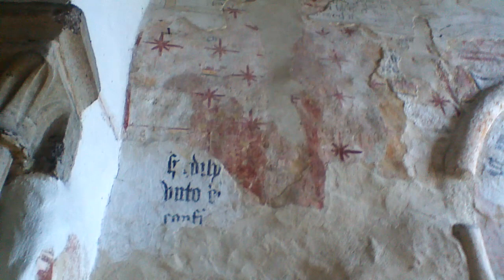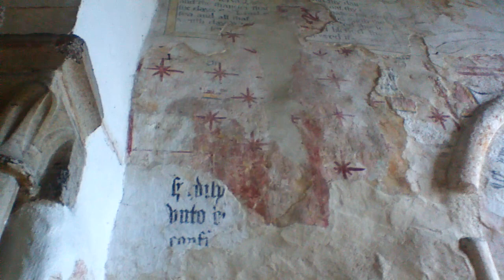DORSETS oldest CHURCH St Martins WAREHAM 1000yrs old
Music and Photo compilations made on computer